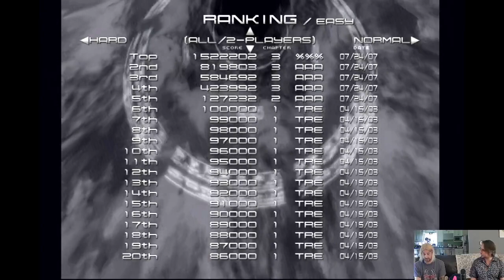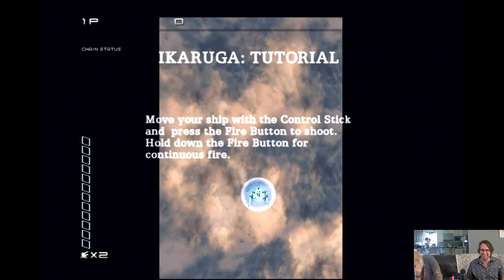LAG plays IKARUGA (Gamecube).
Team LAG jumps into the hardest SHUMP known to man. Or at least it feels like that to them.